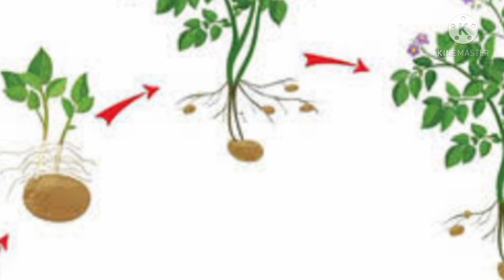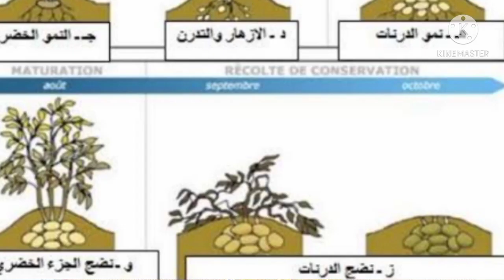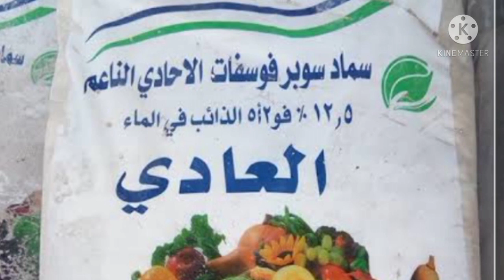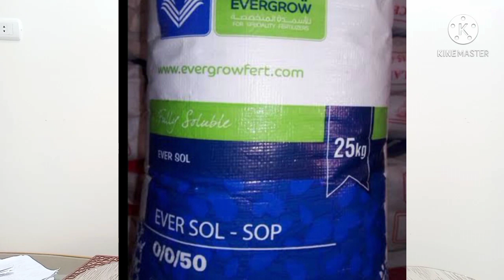البطاطس محصول الحظ مالاتعرفه عن البطاطس2021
البطاطس محصول الحظ!!
مالا تعرفه عن محصول البطاطس2021
يتحدث الفيديو عن محصول البطاطس لما له من اهميه غذائية كبيرة لدي معظم شعوب العالم
الحزء الاول نتحدث عن خدمة الارض الزراعية قبل زراعة البطاطس وعمليات الحرث والتسميد البلدي والكيماوي
نتحدث عن مراحل نمو البطاطس بداية من مرحلة التخزين في المخازن والثلاجات ثم مرحلة تجهيز التقاوي وزراعتها ثم مرحلة الانبات وتكوين وصب الدرنات
نتحدث عن اهم العمليات الزراعية لمحصول البطاطس من ترقيع وعزيق وتسميد وري
نتحدث عن اهم الامراض التي تصيب البطاطس من فراشة درنات البطاطس والحفار والدودة القارضة والعنكبوت والامراض الفطرية الخطيرة مثل الندوات والقشرة السودا ومكافحة كلا منها